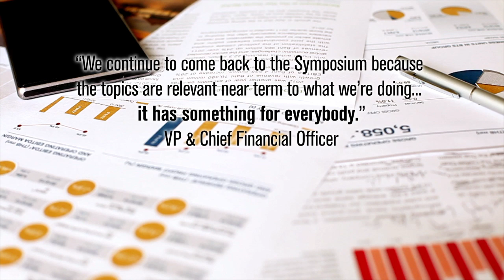Enroll NOW for KPMG’s 24th Annual Accounting & Financial Reporting Symposium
Brought to you by KPMG Learning | Executive Education, this two-day event delivers key insights, thought leadership, interactive breakouts, and up-to-date information on critical issues affecting year-end reporting, including: Important technical, regulatory, and compliance topics, emerging practices in financial leadership, and recent guidance from the FASB and the SEC.